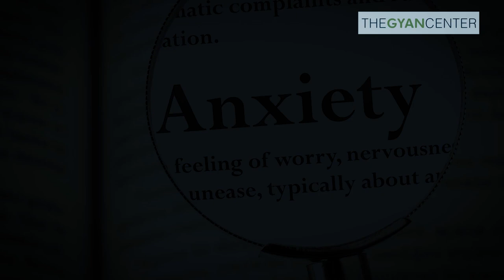Signs of Depression | And its Home Remedy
Depression is more than feeling sad: It can cause physical symptoms like insomnia and concentration problems. It's also common, affecting 16 million U.S. adults as of 2015.
Millions of people suffer from depression. Many suffer in silence.
Physical Signs of Depression & Anxiety. Part of the series: Mental Health & Behavior. The physical signs of depression and anxiety lack of motivation, procrastination, being fidgety, muscle aches, muscle tension, increased heart rate and increased perspiration. Identify the signs of depression and anxiety, as they manifest physically, with information from a licensed mental health counselor in this free video on mental health conditions.